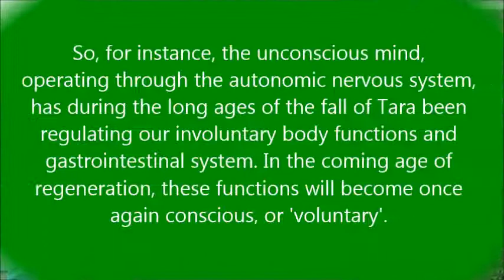Astral Blueprints for Physical Reality . by Alice B. Clagett . Revised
Dear Ones, This film was published on 12 June 2015; and revised on 2 November 2018
Full Title: Astral Blueprints for Physical Reality ... and the Deftness of the Hand of God